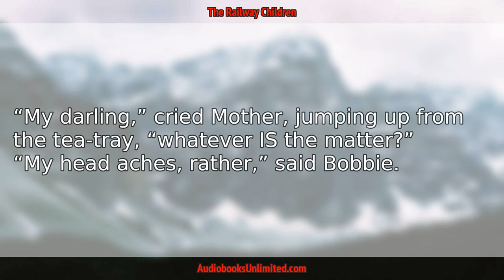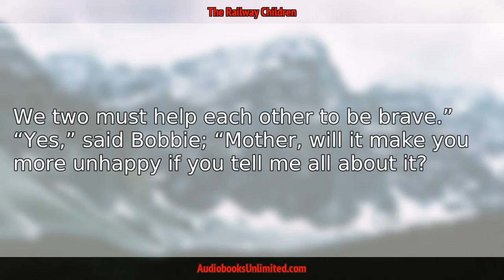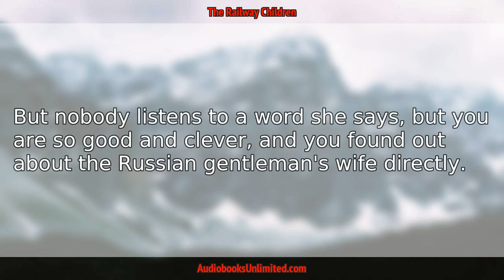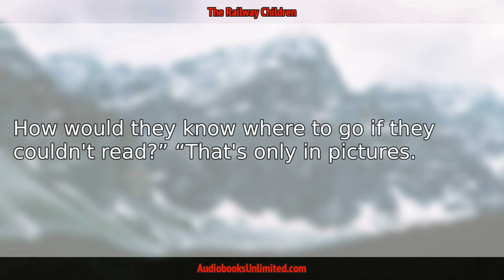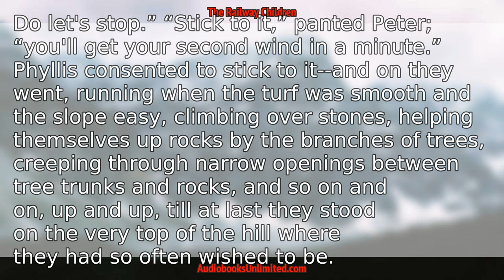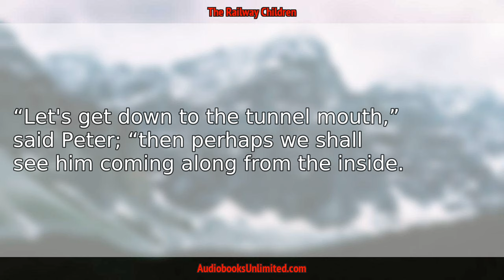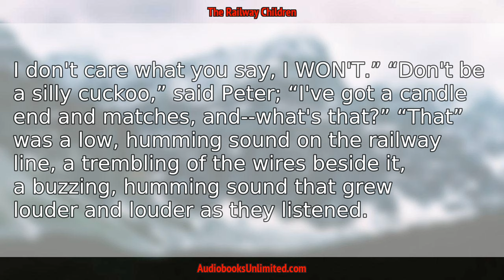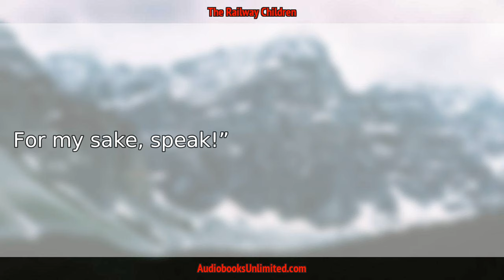The Railway Children Audiobook Chapter 11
The Railway Children Audiobook Chapter 11 with subtitles in English by E. Nesbit. Free full length audiobook with text.